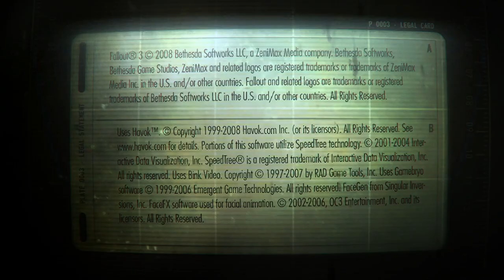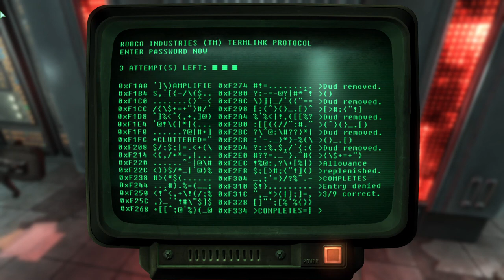Fallout 3 S3: Ep 4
Carter Helps Moria With The Last Chapter Of The Wasteland Survival Guide!